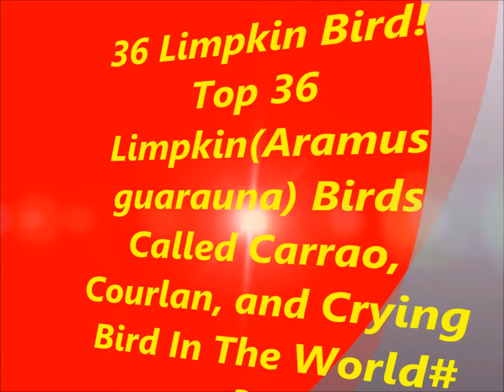Top 36 Limpkin(Aramus guarauna) Birds Called Carrao, Courlan, and Crying Bird In The World# 36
Crying Bird Limpkin Calls UHD 4K FYV

FrontYardVideo, FYV, Limpkin, calls, sounds, Aramus guarauna, carrao, courlan, Crying Bird, close up, UHD, 4K,

Carrao Limpkin Puerto Rico

Carrao, Limpkin, Aramus guarauna, Pajareo, Birding, Bird, Puerto Rico, Pajaro, Birds, Sighting,

Carau (Aramus guarauna

Aves, Birds, Uccelli, Volatili, Vögel, Oiseaux, Vogels, Carrao, Carão, Limpkin, Rallenkranich, Courlan brun, Serracura, Koerlan, ツルモドキ

Mother Limpkin Feeding Her Young (Aramus guarauna)